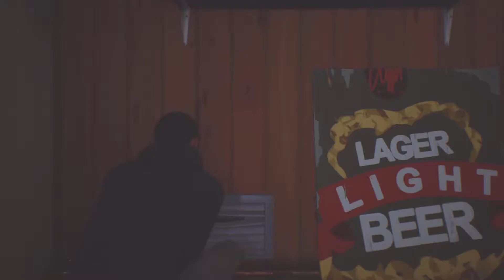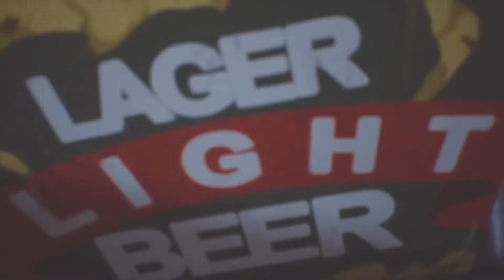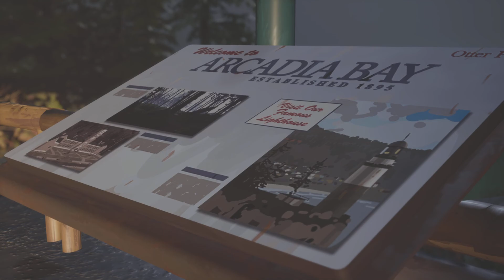Life is strange 2 episode 1 roads part 4